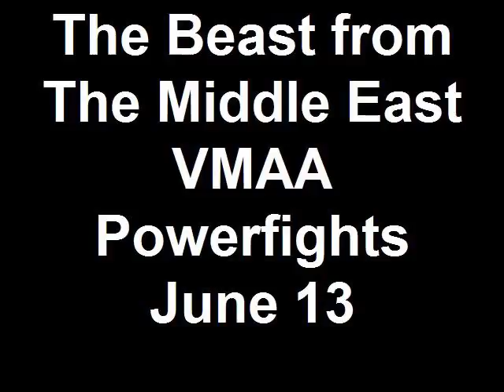The Beast from The Middle East VMAA Powe